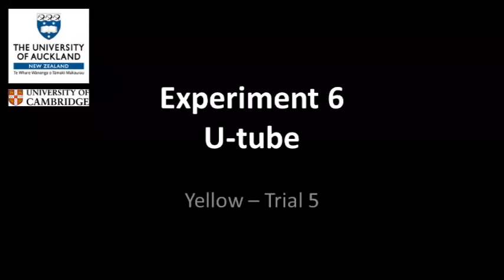Causal understanding of water displacement by a crow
NOTE: YouTube may include advertisements on this video. PLOS has not monetized its channel and is not receiving any income from these ads. For an ad-free version of this video

Using the Aesop's Fable paradigm to investigate causal understanding of water displacement by New Caledonian crows: Example trials for each of the six experiments.

Jelbert SA, Taylor AH, Cheke LG, Clayton NS, Gray RD (2014) Using the Aesop's Fable Paradigm to Investigate Causal Understanding of Water Displacement by New Caledonian Crows. PLoS ONE 9(3): e92895. doi:10.1371/journal.pone.0092895